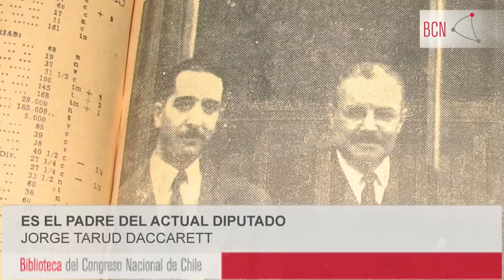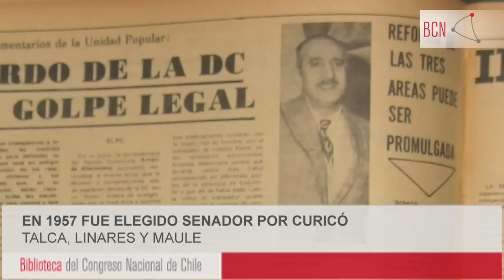Funerales de ex Senador de la República Rafael Tarud Siwady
En una sencilla ceremonia, fueron despedidos los restos del ex senador por Curicó, Talca, Linares y Maule, ex ministro de economía y comercio, ex ministro de minas, y padre del actual diputado Jorge Tarud.